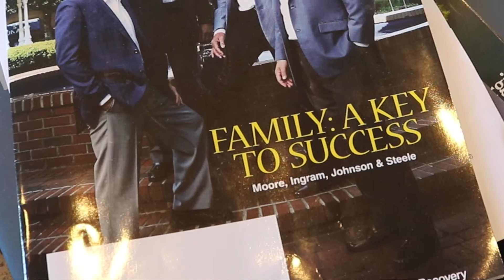John H. Moore, Partner | Moore Ingram Johnson & Steele, LLP | Founded in 1984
In this video, find more information about, Moore Ingram Johnson & Steele, LLP.

Then it also included how big we would grow and how we would grow and we've never grown just to grow. We've grown to meet business demand. I've been asked several times over the last few years that I ever envisioned that the firm would be 90 plus attorneys and located in five states. I wish I could say that I did, but I never did. I never thought that.

The biggest firm that had been in Cobb County up 'til then had 23 lawyers. So, I figured, I hoped that we might reach that number at some point but I never envisioned that we would do the 90 plus lawyers and it has been great to see the growth of the firm and the involvement of different partners in the firm helping it grow.

One of the biggest growth spurts both Robert Ingram and Bill Johnson came from insurance defense backgrounds. While they were here, they worked on the insurance defense side and they were able to start handling insurance defense cases for different insurance companies, self-insurers, workers’ comp through administrators and companies and grew that practice to where it is now, half of what our practice is. That was something I never envisioned. I'd done some insurance defense work in my background too and I didn't ever want to do it anymore but we're one of the very few firms in the state that do both. They're naturally opposing because insurance defense lawyers are paid a lower hourly rate. The good side of that is you don't have to worry about collecting the money.

And so business attorneys, tax attorneys, and corporate and commercial real estate zoning attorneys' hourly rates are so much higher. It's always a natural combative nature between the two sections. But I think when we went into the recent recession, everybody had a different appreciation for insurance defense that was not in there. They never missed a beat, they kept the same business they've had and we call them 'the meat and potatoes of the firm' and the business side, 'the champagne and dessert'. We didn't have much champagne and dessert in the recession. But we never let an attorney go and we never let an assistant go during the entire recession even though the big firms downtown were letting. I know that one firm went through seven different layoffs. It was a massive hit to law firms and we were very fortunate to survive that very well.

Our Philosophy at Moore Ingram Johnson & Steele is, we believe that for quality legal representation, a firm must address the law and the specialized needs of each individual client. We are dedicated to providing the best quality legal services and personalized attention to each and every one of our clients. We believe that our clients deserve no less.

Moore Ingram Johnson & Steele, LLP, a full service law firm providing legal advice to its clients in virtually all aspects of Captive Insurance Companies; Conservation Easements; Civil and Commercial Litigation; Commercial Real Estate, Zoning and Land Use; Construction Law and Litigation; Corporate Law; Employment Law; Environmental Law; Estate Planning; Family and Criminal Law; Insurance Defense; Probate Litigation; Taxation; and Workers’ Compensation.

The Firm was established by our Senior Partner, John H. Moore, in 1984 and was initially housed in what was once the old Greyhound bus terminal (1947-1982) just one block from the Cobb County courthouses. Refurbishment and addition to this historic building in 1985 and again in 1997 have facilitated our growth to over 60 attorneys and a dedicated staff of support personnel. The Knoxville Office is located in convenient West Knoxville at the Cedar Ridge Office Park on Cedar Bluff Road. The Knoxville office relocated to larger accommodations in 2006 in order to accommodate the need for additional attorneys and staff.

With many areas of specialization, you will find that we are still personalized in each one. By providing our clients with a full range of services, we are able to support them in almost any legal situation they may encounter. Above all, we are committed to representation in the most professional manner possible and dedicated to service that is as individual as each client.

Professional, knowledgeable and personal service at a level seldom found in the legal profession today is found everyday at Moore Ingram Johnson & Steele. We make a practice of it.

Moore Ingram Johnson & Steele, LLP